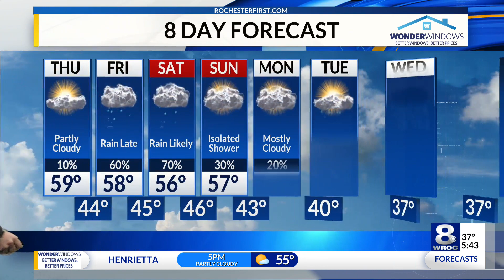Thursday morning weather forecast — October 28, 2021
Thursday sun ahead of rain Friday.